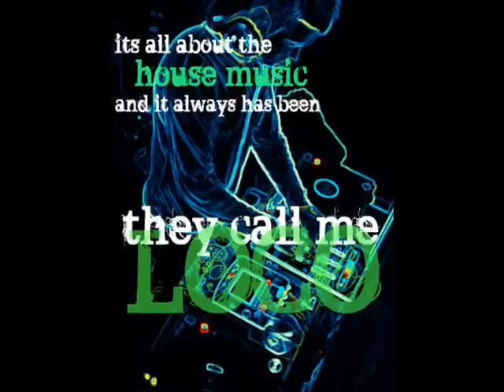Tom Boxer - Deep In Love Mixx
Only House Music !